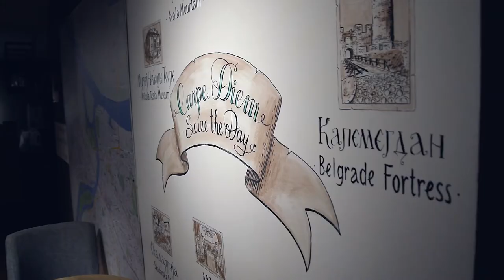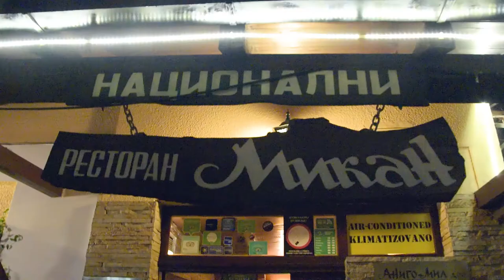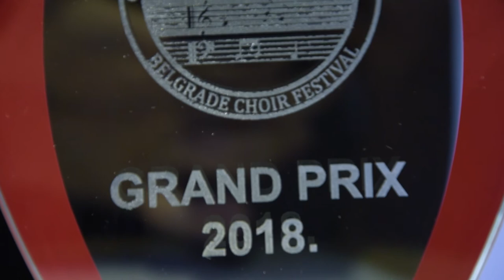we got FIRST PLACE!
Just came back from a choir tournament, bring back with us, to our surprise, the Grand Prix prize and two gold medals! And along the way a fun little filming experience, check it out!

My stuff:

18-105mm f3.5-5.6 (very adaptable)
50mm f1.4 (killer lens)